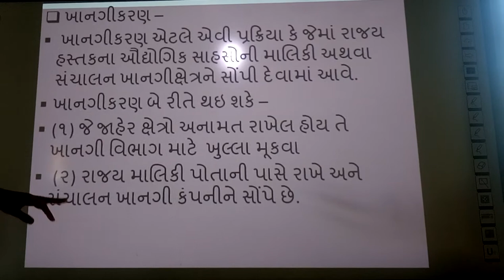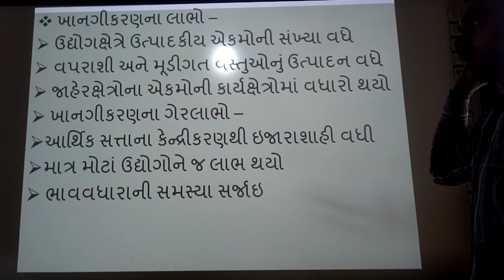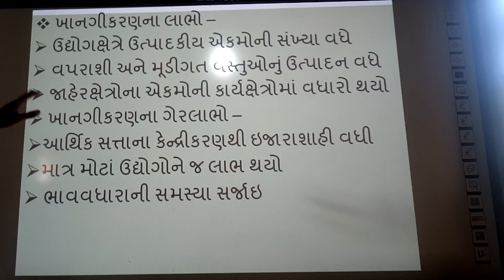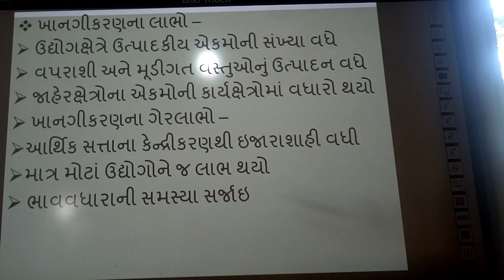Khangikaran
smart india, | suresh dhoriya, | Khangikaran, | Privatikaran, | social science, | samajik vigyan, | Privatikaran Of Profit and Loss, | Khangikaranna Fayda ane Gerlabha, | Arthik Sudharao, | you tube, | Education, | technology, | animation, | short note, | social science, | videos, | Information,